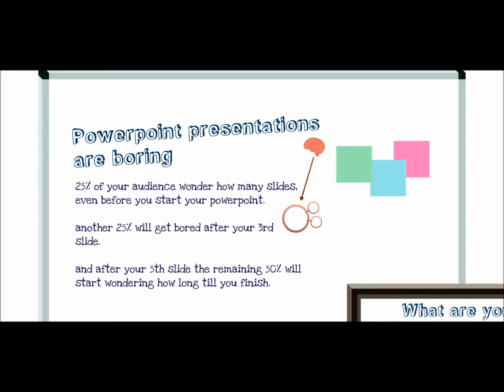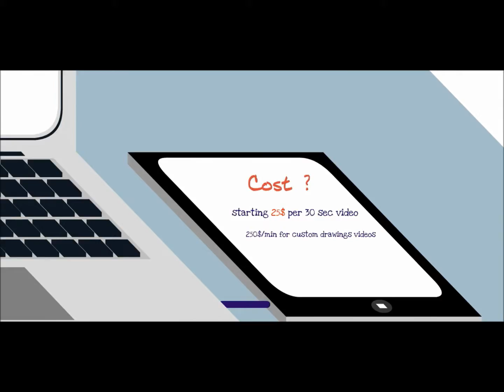Powerpoint presentation alternative